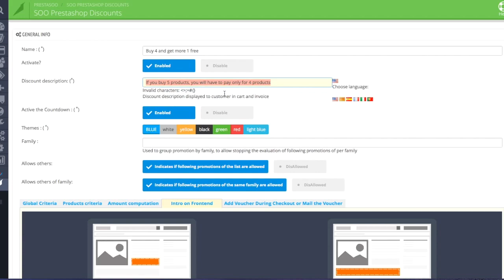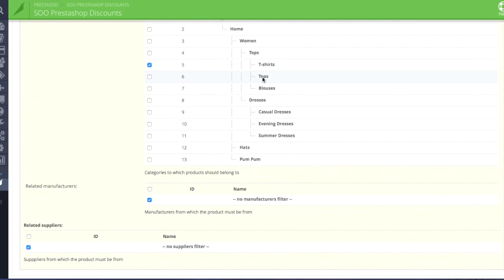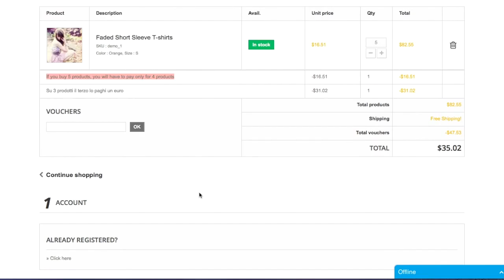Prestashop Discount : "Buy 4 get more 1 free" Discount Rule - by PrestaSOO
Tutorial to show you how to configure "Buy 1 get more 1 free" discount rule on Prestashop.